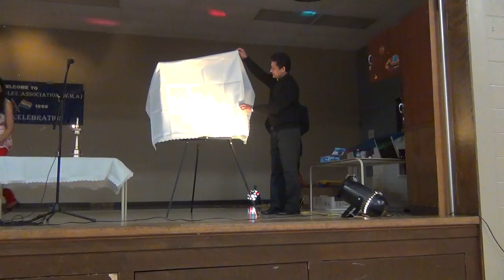Inauguration of Maria Jose's First Painting Exhibition @ WMA 2013 Xmas celebration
Oil & Acrilic Paintings.